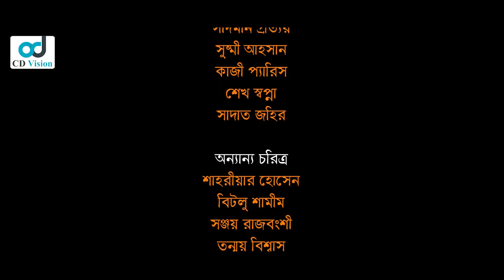Ekti Gram Ekti Shohor | Episode 8 | Fazlur Rahman | Faruque Ahamed | Nabila Islam | Bangla Natok2023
Drama: Ekti Gram Ekti Shohor
Director: SM Shahin
Cast: Faruque Ahamed, Fazlur Rahman, Nadia Ahmed, Rahman Ali, Karvi Mizan, Shamima Nazneen, Sayeka Ahmed, Mithu, Mili Bashar, Anisur Rahman and more.
Dop: Evanul Haque Kanak & SM Manju
Edit: Maruf Hasan
Chif Ass. Director: Razzaq Raj & Nazmul Hasan
Label: CD Vision